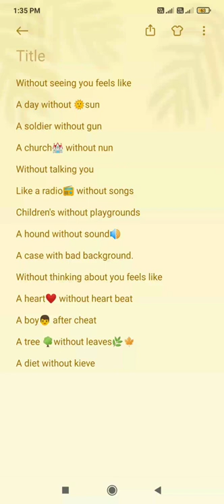new english poem, new english poetry, funny poetry, song of love, love song by heart,